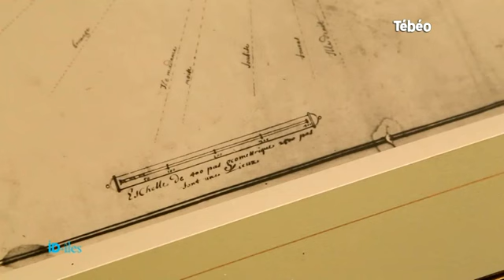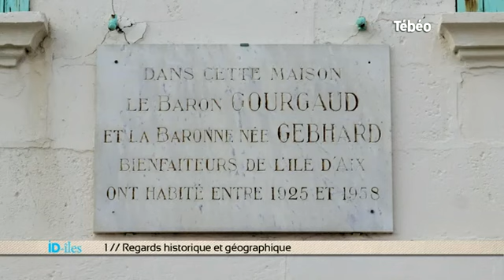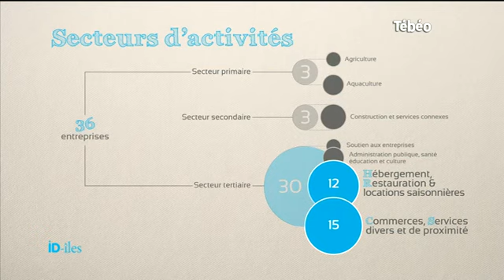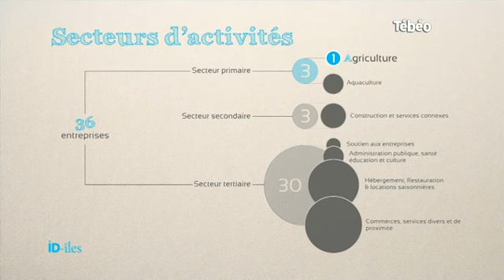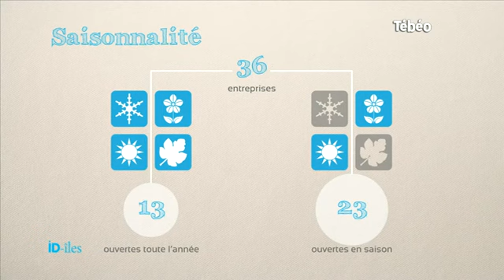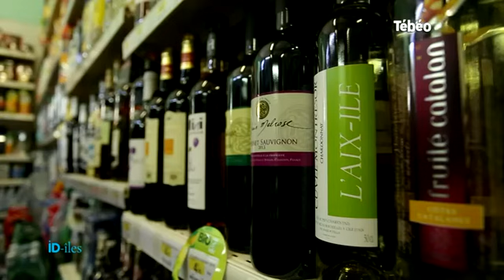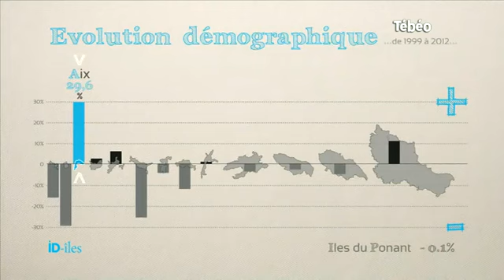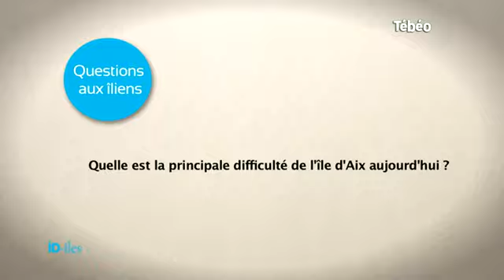ID-îles Magazine n°3 - L'île d'Aix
Magazine ID-îles ( Initiatives et Développement dans les îles du Ponant). Projet mené en collaboration avec le Laboratoire Géomer (Université de Bretagne Occidentale), Tébéo (TV locale) et l'Association des îles du Ponant.

Ce dispositif vise à encourager la mise en réseau des entrepreneurs des îles du Ponant ainsi que le partage d'expériences et d'innovations entre acteurs insulaires.